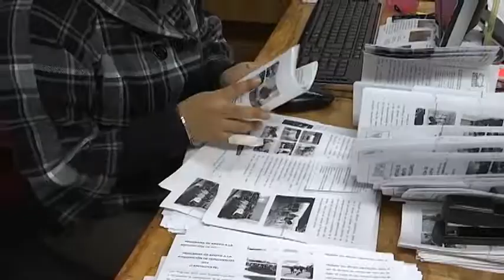Se prepara el TSJE para cumplir con reforma en materia de impartición de justicia laboral.